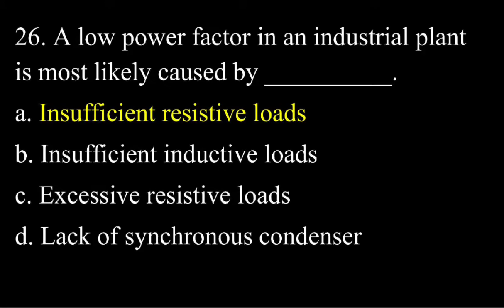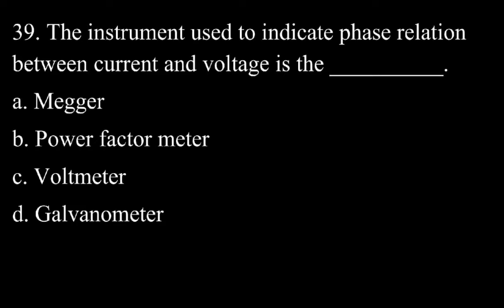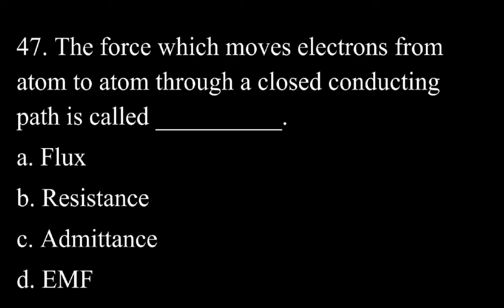RME Board Exam Part 3| Free Reviewer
Theory Philippine Electrical Code Questions

Registered Master Electrician Board Exam